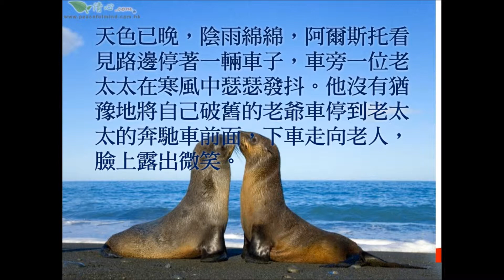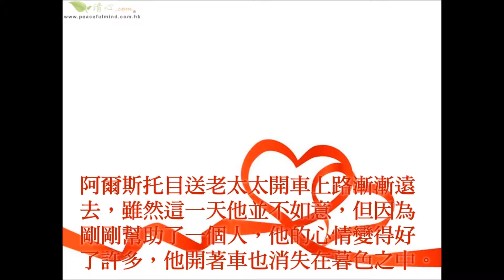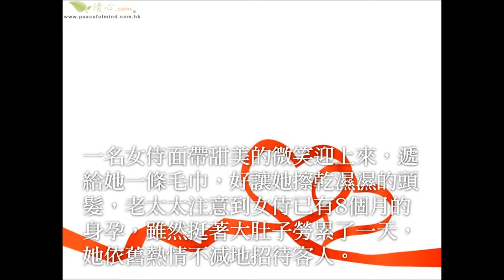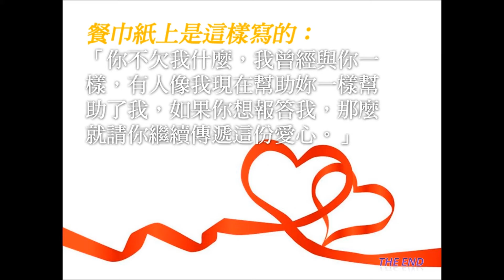愛心是無條件的